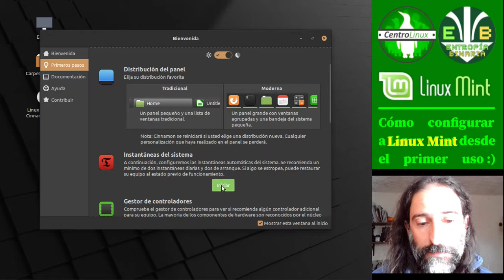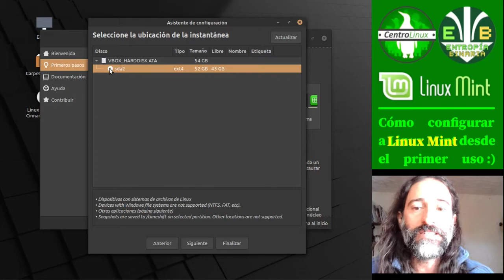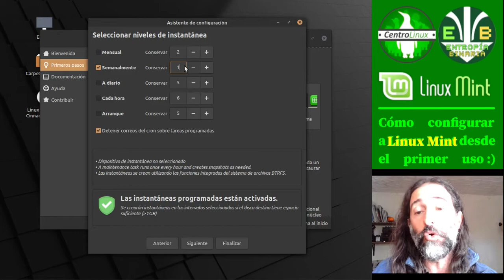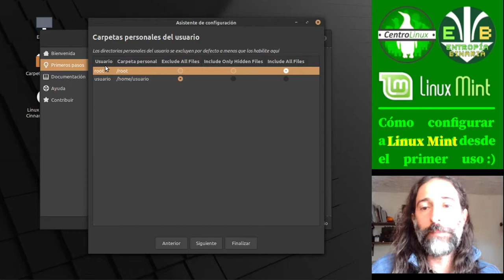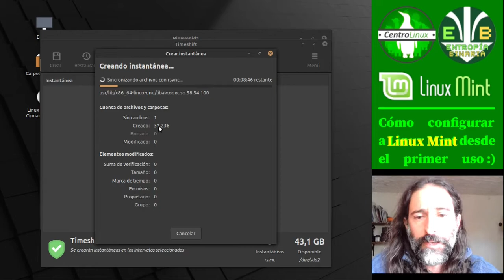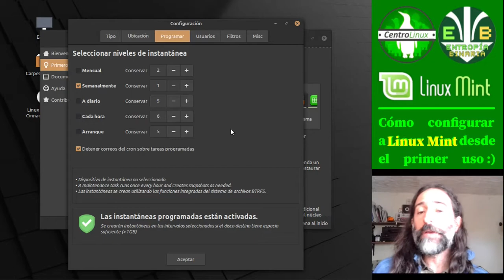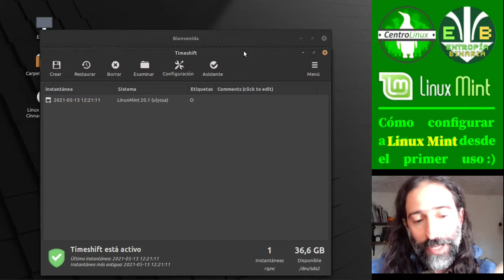Configuración y uso de Linux Mint (II) - Copias de seguridad o "puntos de restauración".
Iniciativa de Centro Linux ) y Entropía Binaria ) para ofrecer soporte gratuito en época de pandemia a usuarios de Linux Mint.

Los procedimientos han sido probados tanto en la edición de Linux Mint derivada de Ubuntu ) como en "LMDE" ), la derivada de Debian. En ambos casos, se ha utilizado el escritorio Cinnamon

Verás qué hacer -mediante un procedimiento guiado, completo y sencillo-, tras comenzar a utilizar a Linux Mint desde el minuto 1, para que la experiencia que tengas con este sistema operativo sea lo más placentera y redituable posible.